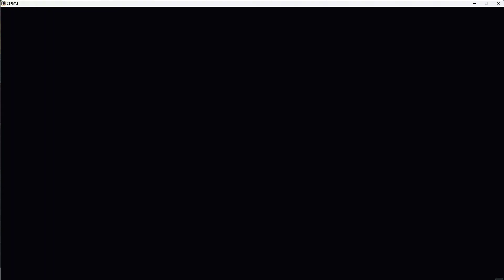Primera partida SF 4 ONLINE